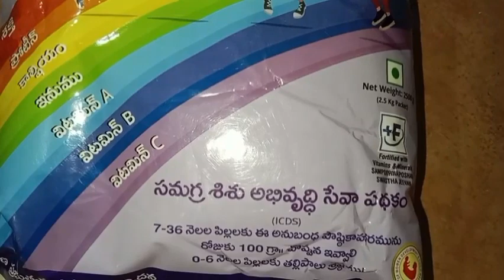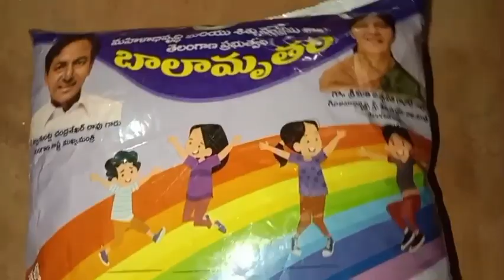A Day in my life ❤️ | Vlog | Special Video 😊 | DIML